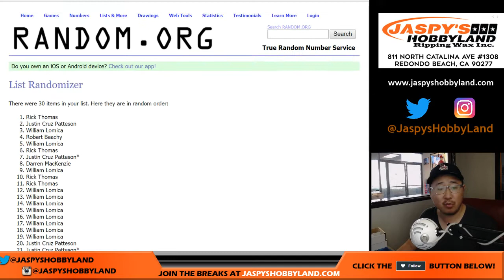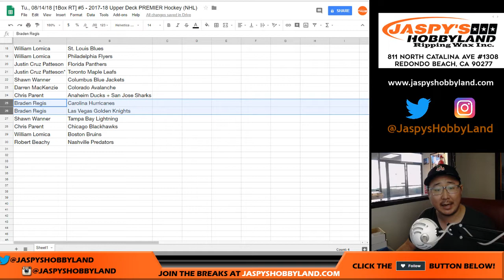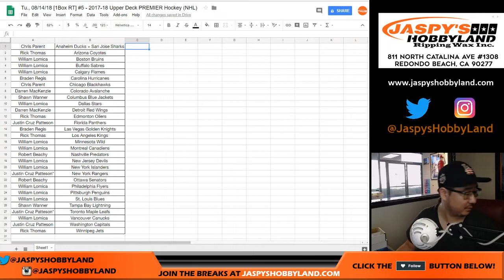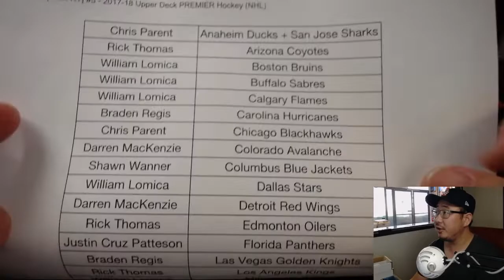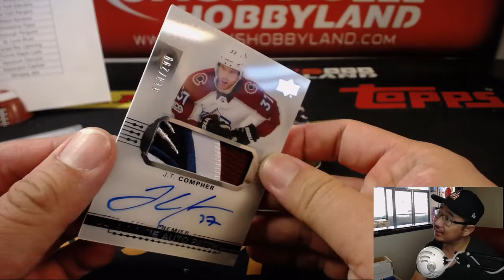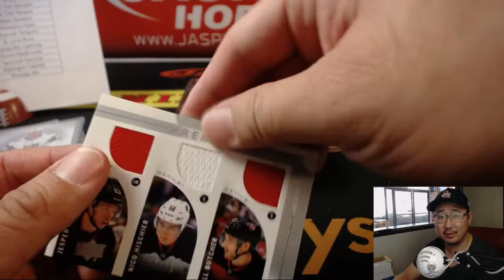Tu., 08/14/18 [1Box RT] #5 - 2017-18 Upper Deck PREMIER Hockey (NHL)